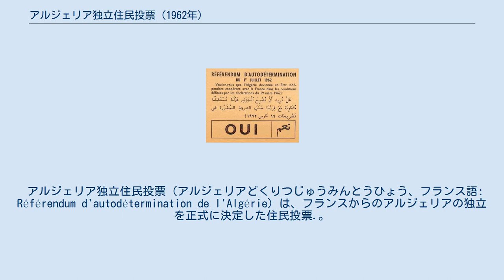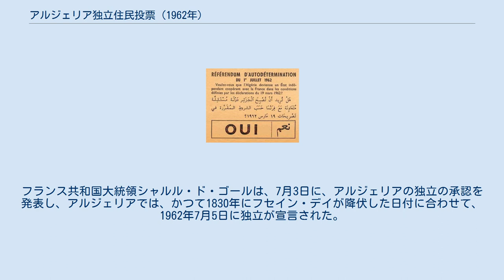アルジェリア独立住民投票 (1962年)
住民投票の投票用紙。
 アルジェリア独立住民投票（アルジェリアどくりつじゅうみんとうひょう、フランス語: Référendum d'autodétermination de l'Algérie）は、フランスからのアルジェリアの独立を正式に決定した住民投票.。
1962年7月1日にアルジェリアで実施された。
アルジェリア戦争の終結への筋道をつけた1962年3月19日のエビアン協定に基づき、協定から3か月後から6か月後までの期間内に実施することとされていた。
 有権者は、エビアン協定によって定められていた。
有権者に含まれていたのは、(1) アルジェリアに住んでいる市民、(2) アルジェリアの選挙人名簿に登録されている、地域外居住者、(3) アルジェリア生まれで、フランス・メトロポリテーヌないしは海外県・海外領土に居住する者、であり、その一方で、(4) フランス軍のアルジェリア派遣部隊の兵員は有権者から除外された。
 有権者たちは、「あなたは、1962年3月19日の協定に定められた条件で、フランスとの協力の上で、アルジェリアが独立国家になることを望みますか?」という質問について、賛否を問われた。
 投票の結果、賛成票投票は全体の99.72%を占めた。
フランス共和国大統領シャルル・ド・ゴールは、7月3日に、アルジェリアの独立の承認を発表し、アルジェリアでは、かつて1830年にフセイン・デイが降伏した日付に合わせて、1962年7月5日に独立が宣言された。
 結果は以下の通りであった。